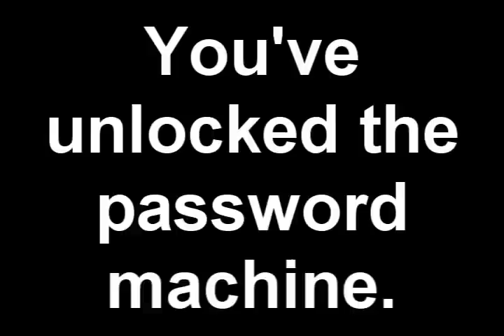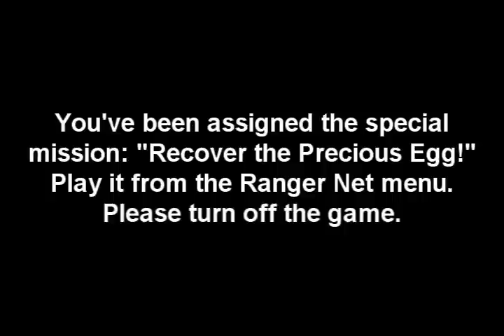Pokemon Ranger - Manaphy Egg Cheat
-REUPLOADED-

Yeah, old.  But still useful, right?